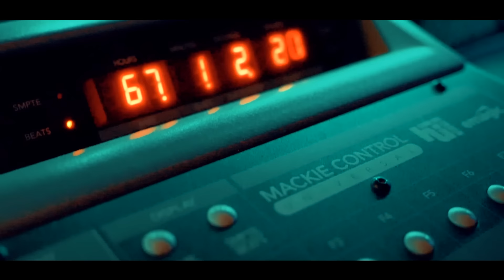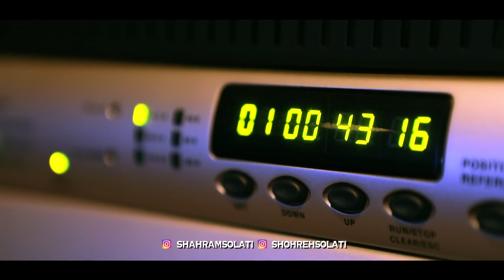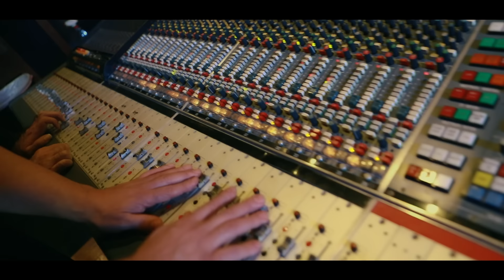Shohreh and Shahram Solati - Medley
Shohreh is a well-known and popular Iranian singer. She has vast artistic skills in singing and performing. Since the Islamic Revolution in Iran, she has continued her music career in exile and achieved acclaim for her contribution to Iranian music.